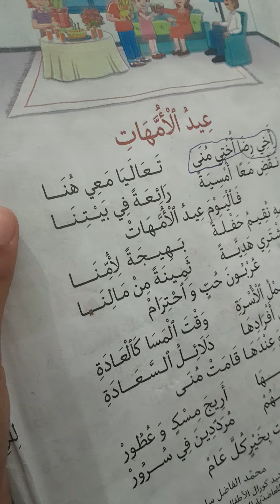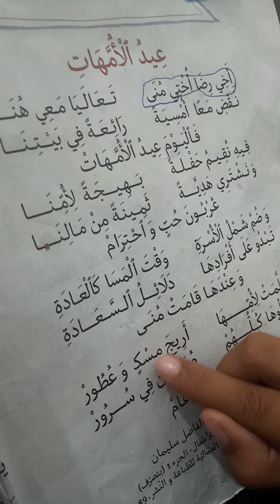عيد الأمهات أخي رضا اختي منى